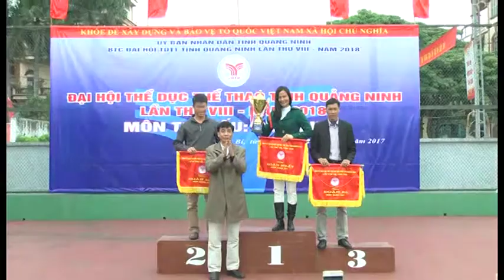Bế mạc giải quần vợt tỉnh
Bế mạc giải quần vợt - môn thi Đại hội TDTT tỉnh Quảng Ninh lần thứ 8